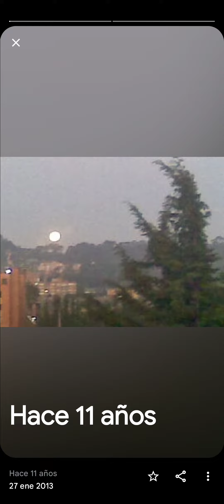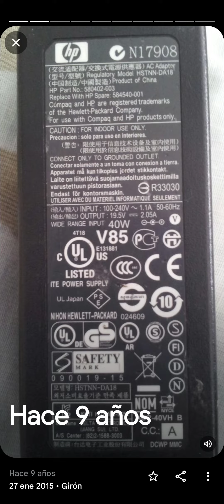500KILOS BASURA LIMPIEZA RIBERA RIO DE ORO GRACIAS ESSI SAS- COLMENA SEGUROS- SENA- RIGS COLOMBIA(2)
500KILOS BASURA LIMPIEZA RIBERA RIO DE ORO GRACIAS ESSI SAS- COLMENA SEGUROS- SENA- RIGS COLOMBIA

*"500KILOS MÁS DE BASURA ! LIMPIEZA RIBERA RIO DE ORO ! GRACIAS A ESSI SAS -.COLMENA SEGUROS - SENA COLOMBIA MECATRÓNICA -MALECÓN LENGUERKE - RIGS COLOMBIA SALVADOR DE VIDAS"*

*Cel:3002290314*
*Nunca nos cansamos...*
 *Jamás descansamos...!!!**